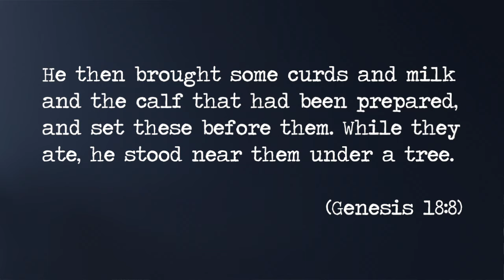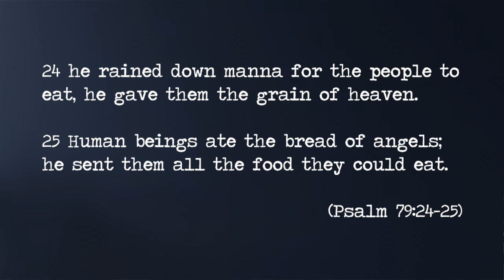THE CRITICAL CHRISTIAN - Do The Angels Require Food? If Not, Why Are They Eating In The Bible? (13)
This supplemental video is taken from our commentary on the book of Genesis. Click the link to view the episode in which this excerpt appears.

In Genesis 18 the 3 visitors to Abraham are served food which seems to indicate that they are capable of eating. A similar scene occurs in chapter 19 where 2 of those 3 angels sit down to a meal with Lot. But tradition states that the angels are spiritual beings. Do they actually need food? Was this just a thing that happens while manifested on earth?

The Lord appeared to Abraham near the great trees of Mamre while he was sitting at the entrance to his tent in the heat of the day. 2 Abraham looked up and saw three men standing nearby. When he saw them, he hurried from the entrance of his tent to meet them and bowed low to the ground.

3 He said, “If I have found favor in your eyes, my lord, do not pass your servant by. 4 Let a little water be brought, and then you may all wash your feet and rest under this tree. 5 Let me get you something to eat, so you can be refreshed and then go on your way—now that you have come to your servant.”

“Very well,” they answered, “do as you say.”

6 So Abraham hurried into the tent to Sarah. “Quick,” he said, “get three seahs of the finest flour and knead it and bake some bread.”

7 Then he ran to the herd and selected a choice, tender calf and gave it to a servant, who hurried to prepare it. 8 He then brought some curds and milk and the calf that had been prepared, and set these before them. While they ate, he stood near them under a tree. (Genesis 18:1-7)

The two angels arrived at Sodom in the evening, and Lot was sitting in the gateway of the city. When he saw them, he got up to meet them and bowed down with his face to the ground. 2 “My lords,” he said, “please turn aside to your servant’s house. You can wash your feet and spend the night and then go on your way early in the morning.”

“No,” they answered, “we will spend the night in the square.”

3 But he insisted so strongly that they did go with him and entered his house. He prepared a meal for them, baking bread without yeast, and they ate. (Genesis 19:1-3)